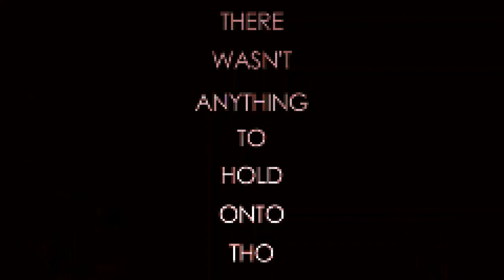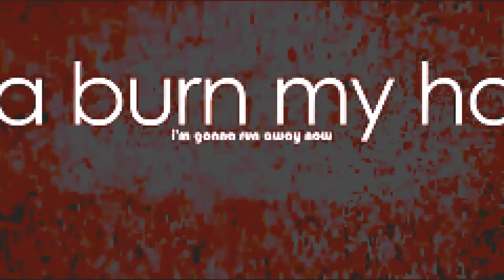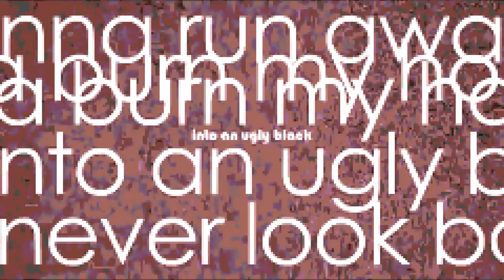Echo Quick Mix [PIXEL REMIX]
So I made a remix of Echo using the original audio and Juby Phonic's Cover of it.

As soon as I can find the link to her original video I'll post it below.

Juby, If you see this, I love your work and hope this is okay. I was too scared to email you and ask about this and about maybe in the future doing some video art for you. If you want me to take this down you can just comment or contact me (although commenting would be best since I always check comments on my video) and ask me to take it down and I will.